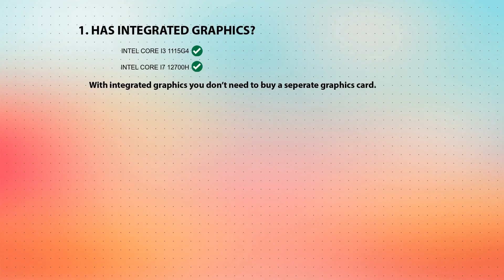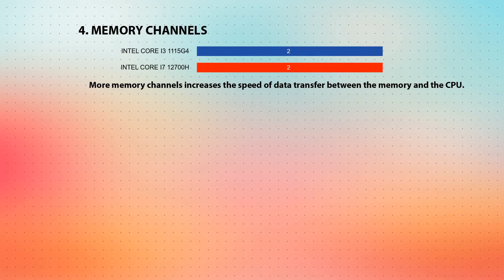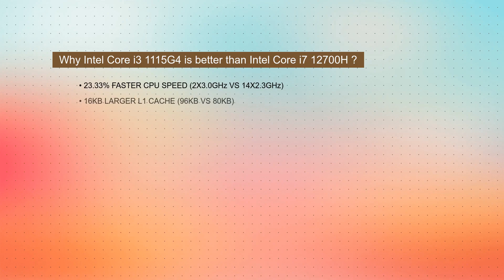INTEL Core i3 1115G4 vs INTEL Core i7 12700H Technical Comparison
This video is a processor comparison based on their different features and performance factors between INTEL Core i3 1115G4 and INTEL Core i7 12700H. Intention of this video is to help choose right processor for you.